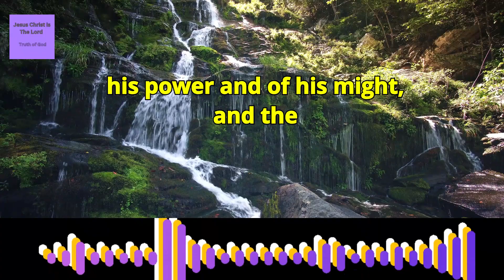The book of Esther Chapter 10 verse 1 to 3,